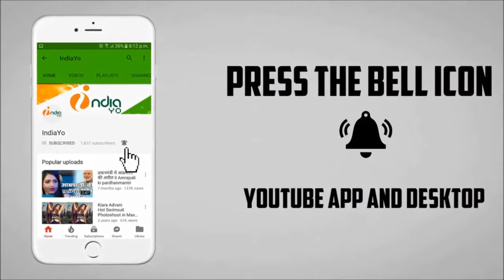सलमान और जैकलीन रॉयल एनफील्ड राइड का मजा - Salman And Jacqueline Get Rides Royal Enfield